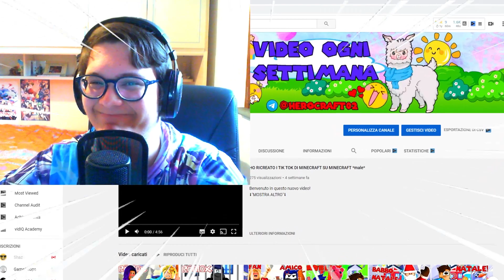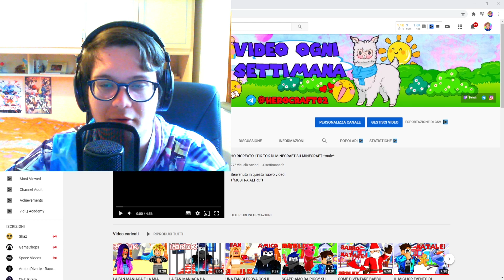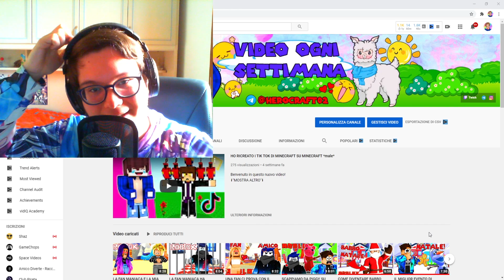VI SVELO IL MIO OSCURO SEGRETO... COSA FACCIO CON @Roby @Fily e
Benvenuto in questo nuovo video!    GUARDALO TUTTO PER CAPIRE BENE!